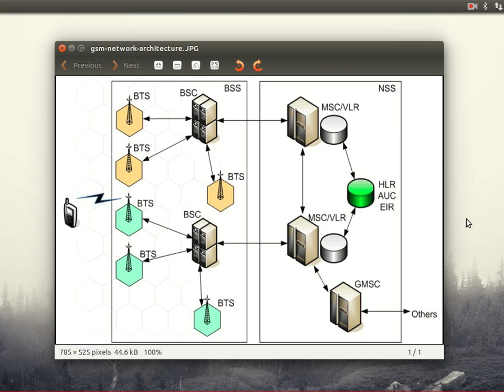2 Telecom Cellular Networks